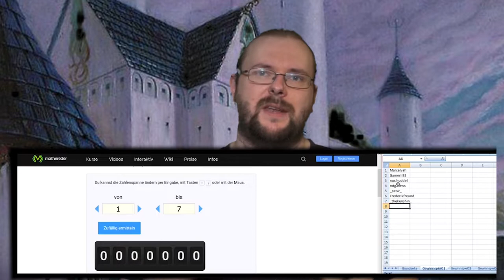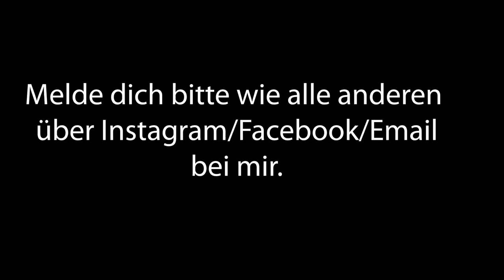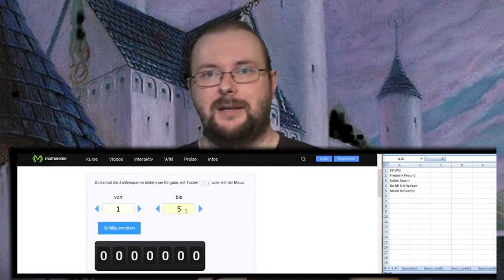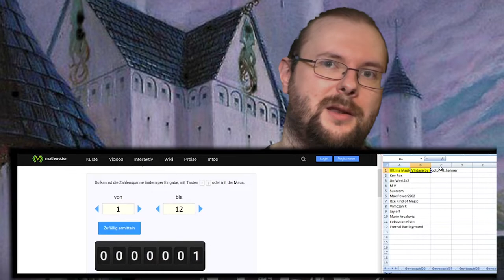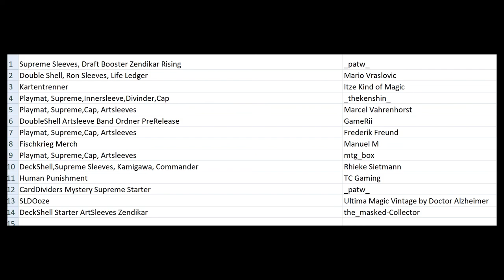Kanal Update 01.21 [Gewinnspiele+Zukunft+Rückblick]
Herzlich Willkommen, hier einmal das Update für den Start in 2021 auf meinem Kanal.
Erstmal sorry für die Qualität, wegen des Kaputten PCs ist aktuell keine gute bearbeitung Möglich.
Diesesmal geht es um die Auflösung aller GiveAways aus dem Dezember.
Dazu noch ein kleiner Rückblick über den Dezember und 2020 allgemein und natürlich der Ausblick was im neuen Jahr uns erwartet.

Vielen Dank nochmal an Ultimate Guard, Dragon Shield, Fischkrieg Siegen und an Godot für die große Hilfe bei den Gewinnspielen.

0:00 Intro
0:40 Beginn der Auslosungen
2:16 Ausblick ins neue Jahr
5:35 Rückblick auf den Dezember
6:40 Gewinner der Auslosungen
6:53 Änderungen in 2021
7:54 Rückblick auf 2020
10:39 Nochmal Gewinner der Auslosung